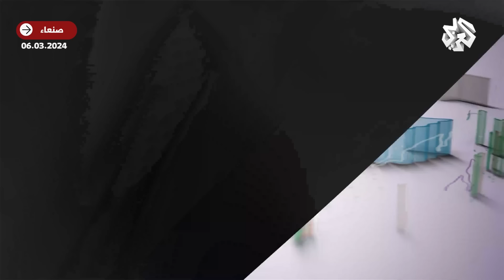عاجل │ البيان الكامل للمتحدث العسكري باسم جماعة الحوثي بشأن استهداف سفينة أميركية في خليج عدن